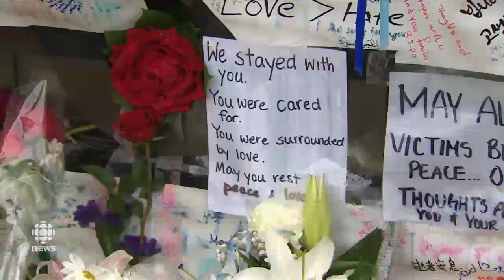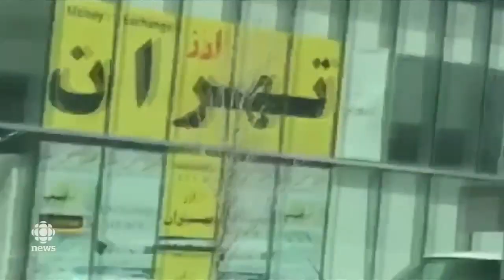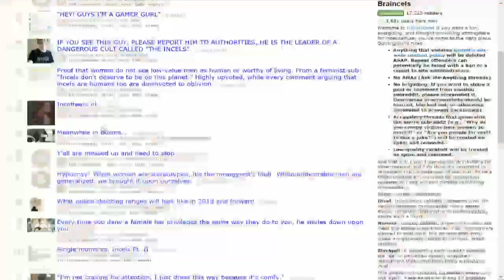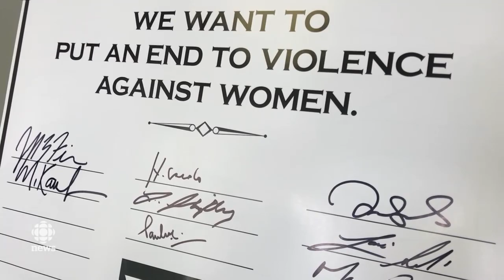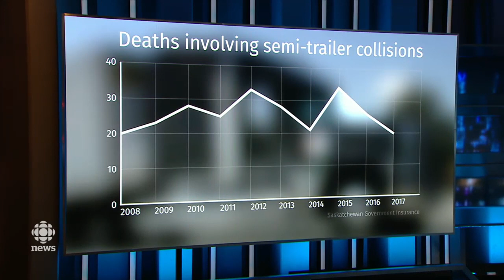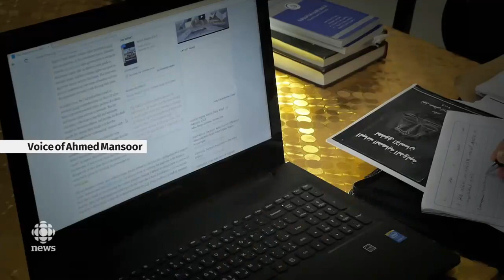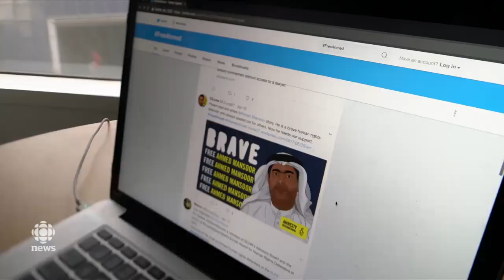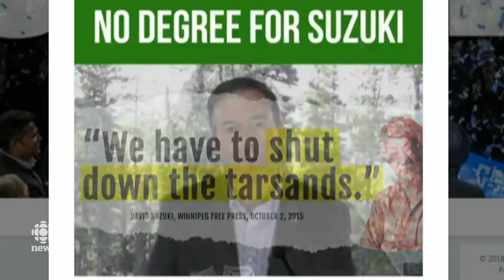The National for Wednesday April 25, 2018 — Toronto Van Attack, Netsweeper, David Suzuki